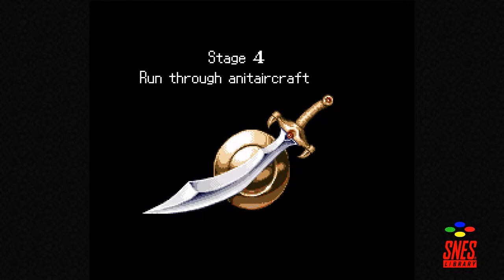Alcahest [04] - Run through the Antiaircraft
Suddenly, my sense of direction fails me.